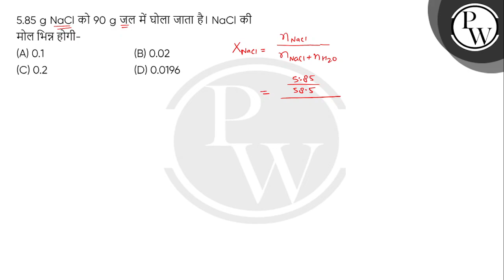5.85 g NaCl को 90 g जल में घोला जाता है। NaCl की मोल भिन्न होगी-....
5.85 g NaCl को 90 g जल में घोला जाता है। NaCl की मोल भिन्न होगी- 📲PW App